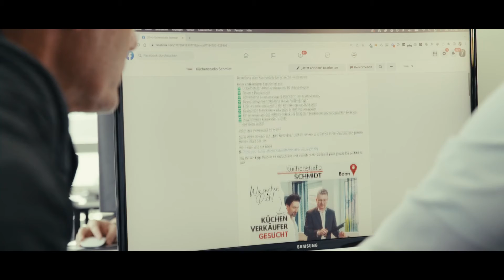FATIH KOCAK // mit A&M UNTERNEHMERBERATUNG GMBH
Produktion AGENTUR KOCAK GMBH
Regie: FATIH KOCAK
Konzept & Skript: ANDREAS BAULIG
Kamera: TIM PFEFFER & FATIH KOCAK
1st AC: LENNART KOCH
Produktions Assistent: UDO SCHMITZ
Editor & Colorist: TIM PFEFFER
H&M: LAVINIA MEG
Photographer: BURAK CAYCI